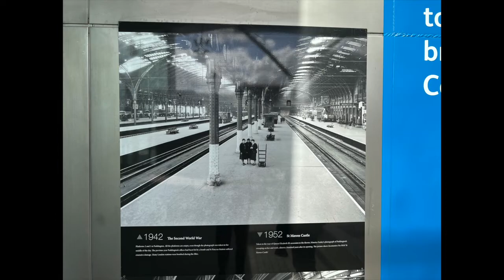575 WWII Era Vintage Slide Show